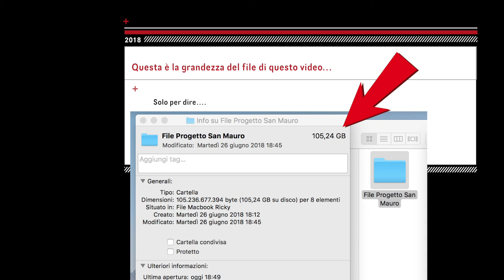San Mauro 2018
Torino, Piemonte
Italia